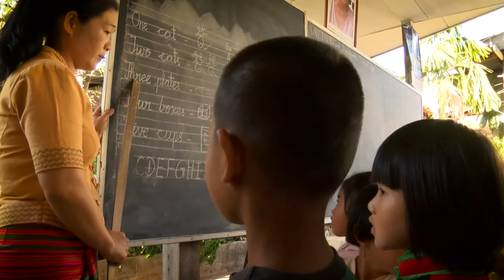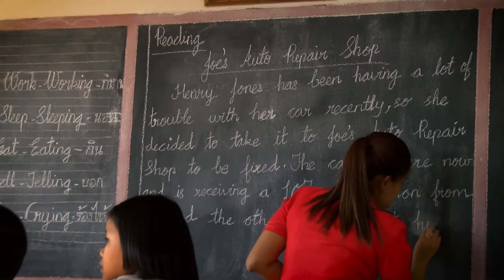Mary’s Sweet Home Orphanage